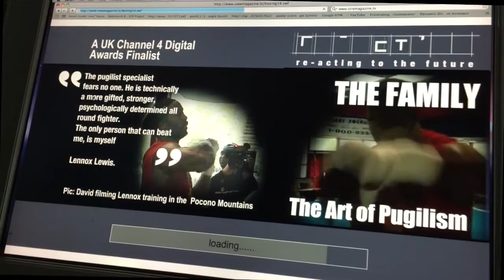How cinema journalism informs